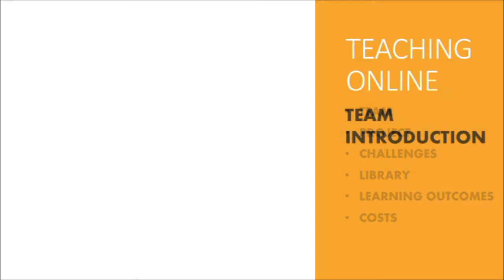Chadron State College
Speakers in order of participation:

• Don King, Chair, Teacher Education Program
• Susan Hines, Associate Vice President, Teaching and Learning Technologies
• Charles Snare, Vice President, Academic Affairs
• Margaret Crouse, Dean of Education

Chadron State College was founded in 1911 and is a publicly supported, open enrollment institution located in Chadron, Nebraska. Chadron offer both undergraduate and graduate degrees and enroll approx. 3,000 students.